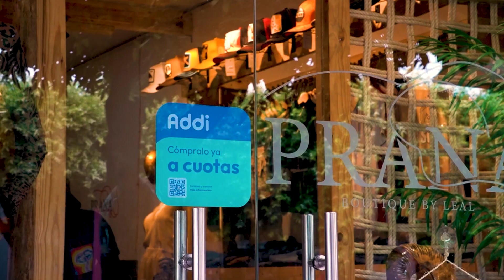Policía y comunidad se unen en jornada de integración y prevención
La Policía de Aguachica realizó una exitosa jornada comunitaria en el barrio San José, combinando actividades lúdicas, sensibilización y cine al aire libre para fortalecer lazos con la comunidad y prevenir delitos.